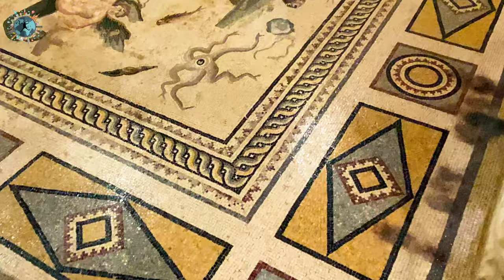Türkiye'nin Tek 3 Şerefeli Batık Minaresi | Gaziantep'in Batık Köyleri | Aşağı Fırat Rotası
2000 yılında Birecik Barajı'nın tamamlanmasıyla bölge de 17 köy ve 1 ilçe su altında kalmıştı. Gaziantep ve Şanlıurfa'yı gezmeye gelenler genellikle Rumkale ve Halfeti'de tekne turu sayesinde bazı batık köyleri de görme şansı bulurlar. Ancak diğer tüm köyleri bu rotada göremezler. Bu videoda Aşağı Fırat Havzası olarak da bilinen, ister karayolu ile isterseniz tekne kiralayarak görebileceğiz ve Gaziantep sınırları içerisinde görebileceğiniz tüm köyleri aynı şekilde hem tekne turu ile hem de karayolu ile gezerek anlattım. İnanılmaz drone görüntüleri de video boyunca size eşlik edecek.

00:00 Açılış Bölümü
00:20 Rumkale Cam Teras
01:45 Savaşan Köyü
04:20 Kamışlı Köyü
05:15 Gümüşgün Köyü
06:00 Erenköy
06:50 Aşağı Çardak Köyü
07:50 Zeugma/Belkıs Antik Kenti
08:55 Erenköy (Karadan)
10:15 Gümüşgün Köyü ve Roma Taş Ocakları
12:40 Burnus Köyü
13:15 Kamışlı Köyü (Karadan)
14:00 Kapanış